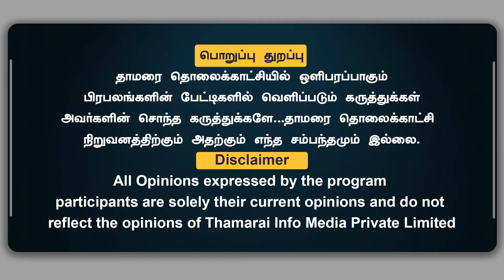ராமராஜ்யம் Vs Vote Jihad | இஸ்லாமியர்களை தூண்டி விடும் கட்சிகள்‌ | Vellore Ibrahim BJP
ராமராஜ்யம்  Vs Vote Jihad | இஸ்லாமியர்களை தூண்டி விடும் கட்சிகள்‌! காந்தி சொன்னதை மோடி சொன்னால் மதவாதம் ? | Vellore Ibrahim BJP  | ThamaraiTV